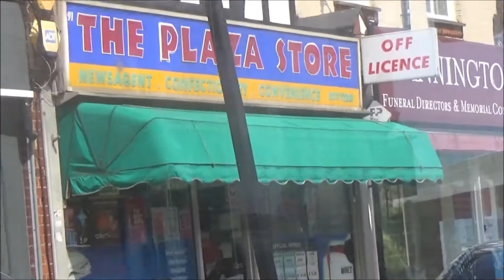Foxy riding on The Big Lemon bus route 47 in East Sussex, 15th July 2019 pt2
Hello everybody its Foxy speaking and yes in this video there was me 'Foxy' riding on 'The Big Lemon' bus route 47 in the early afternoon on Monday 15th July 2019. So far this is part 2 and I don't know when I'll initially release part 3 of the ride but I'll see :-). Featuring in this video was 'Henry the Happy Driver' who was driving 'The Big Lemon' bus route 47 and Henry really does deserve friendly credits for this :-). He really does and I like Henry as a bus driver :-). Although Henry isn't tremendous like Sidney and Georges whom Sidney is friendly and legendary but Georges is genial with a relaxing temperament on the specificity gestures :-). But nonetheless Henry is a good driver :-).
From Foxy :-).